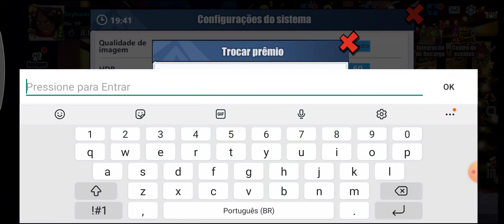⭐DICAS DE PERSONAGENS PARA DEIXAR SEU TIME MAIS RESISTENTE + NOVO CÓDIGO!- BLEACH IMMORTAL SOUL#784⭐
Atualmente temos vários personagens que podem nos ajudar a aumentar a resistencia do time fazendo com que sua formação fique mais forte defensivamente! Se quiser saber mais sobre esses personagens assista o vídeo até o final para não perder nenhumia novidade!!!

🔥CANAIS PARCEIROS🔥

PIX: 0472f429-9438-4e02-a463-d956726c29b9